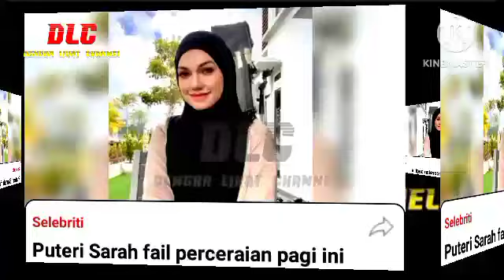Pagi hari ini!Puteri Sarah fail penceraian muktamad dan tidak menarik balik walau apa berlaku?